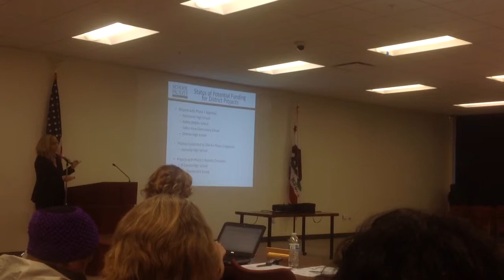WCCUSD Seismic Upgrades, part 2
FSC